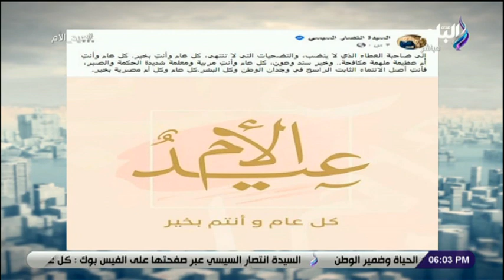عزة مصطفى: كل سنة وكل أم طيبة .. "اللي عنده أم يبوس رجليها وأيديها"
جزء من حلقة اليوم 21 مارس 2021 من برنامج صالة_التحرير -عزة مصطفى: كل سنة وكل أم طيبة .. "اللي عنده أم يبوس رجليها وأيديها"

صالة_التحرير برنامج يحلل أهم أخبار الصحف والجرائد المصرية والعالمية ويناقشها مع أحد المختصين في مجالات السياسة و الاقتصاد و قضايا المجتمع,تقدمه الاعلامية عزة مصطفي